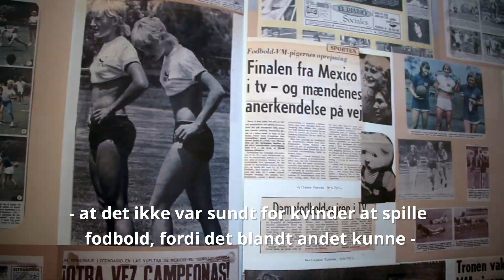Åbning af udstillingen Den glemte triumf på Kvindemuseet i Aarhus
Ligestillingsminister Eva Kjer Hansen åbnede udstillingen ’Den glemte triumf’ på Kvindemuseet i Aarhus.

Udstillingen er en fejring af, at kvinderne vandt VM i fodbold i 1971 i Mexico.

I filmen fortæller både ministeren og Susanne Augustesen kort om betydningen af udstillingen og om fordommene, som kvinderne oplevede den gang.